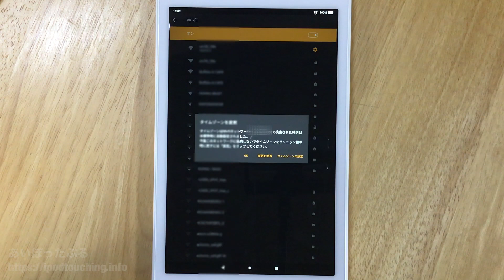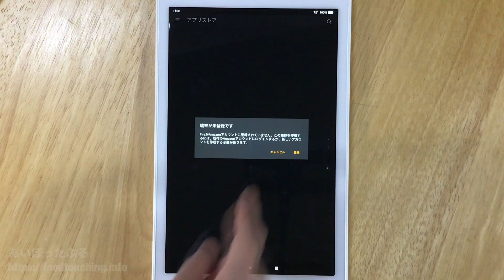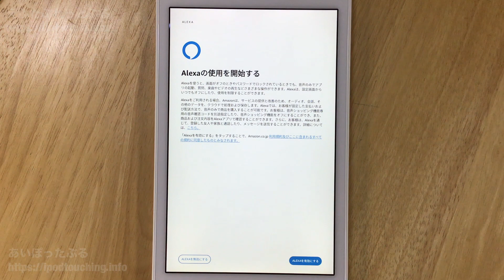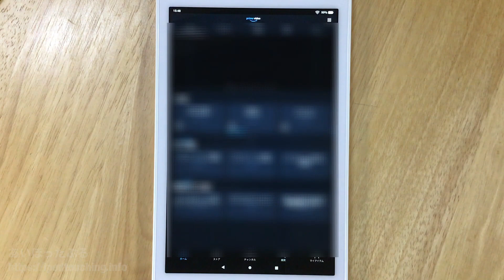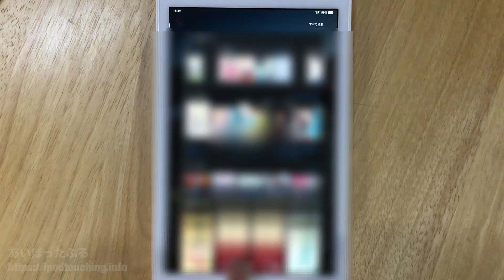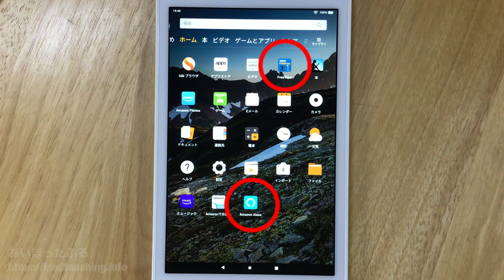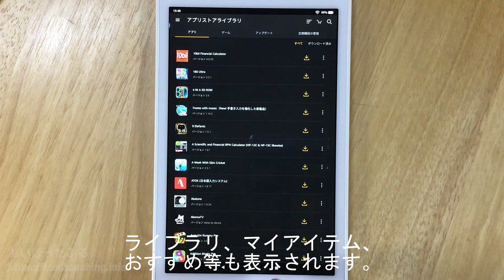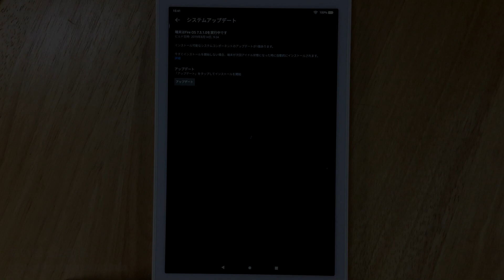Fire HD 10（2019）WiFi初接続からFireを登録（Amazonアカウントでサインイン）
Fire HD 10 タブレット、
新型2019年モデルでのWiFi初接続から
Fireを登録（Amazonアカウントでサインイン）した様子をご紹介。

気づいたことがありますので、解説。

0:00
■Wi-Fiへ初接続
Fire HD 10（2019）を初めてインターネット接続する
0:42 ～
■Wi-Fiのパスワードを入力して接続しました
Fire HD 10（2019）を初WiFi接続、完了。
2:44 ～
■端末を登録します。（サインイン）
「Fireを登録」にてAmazonアカウントでサインイン
3:45 ～
■「Fireタブレットの紹介」アニメーション
4:35 ～
■「Alexaの使用を開始する」説明
5:09 ～
■「このFireを子ども向けに設定しますか？」
子ども用プロフィール、FreeTime
5:40 ～
端末登録後の状態を確認していく
自分用の画面、ライブラリ、マイアイテム、おすすめ
8:17 ～
■解説
WiFiの接続と端末の登録で、気づいたことがありますので、解説します。
1）「Amazon Wi-Fi 簡単設定」
2）時刻の自動設定
3）「FreeTime」・「Amazon Alexa」アプリの追加
4)「端末の登録は手動で行う」
5)「登録しないとコンテンツは表示されない」
6）「設定に[Alexa][Showモード]が無い」
7）「電池切れの推定時間」
8）Fire OS 7.3.1.1

「Fire HD 10 タブレット購入【10インチ】2019年新型」

「Fire HD 10（2019）装備とサイズ感【比較】旧型2017・Fire7・Fire HD 8 タブレット」

「Fire HD 10（2019）【初期設定】端末モデル、Fire OS、MACアドレス、端末名変更、パスワード、スリープ/画面ロックまでの時間、操作音、Alexa」」

「Fire HD 10（2019）【初期設定 2】広告非表示・明るさの自動調節・壁紙・Blue Shade・検索をGoogleにする」

「2019年新型 Fire HD 10 タブレット発売。10型キッズモデル版も同時発表」

「Fire HD 10 発売開始、Amazon2019年新型タブレット」

「Fire HD 10【レビュー】2019年新型タブレット（10インチ・第9世代）」

★この動画の端末はこちら
Fire HD 10 タブレット（2019年新型・第9世代）

★ブログ
えふたぶれっとぶる
（Amazon端末・Fireタブレットまとめ）